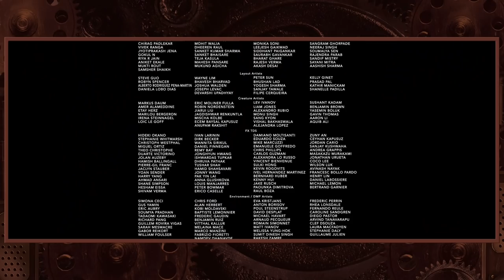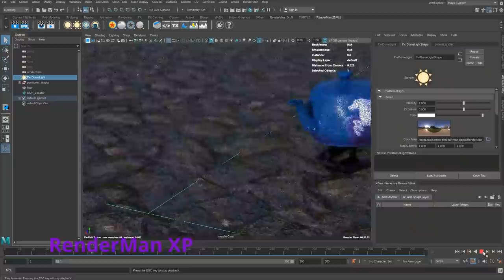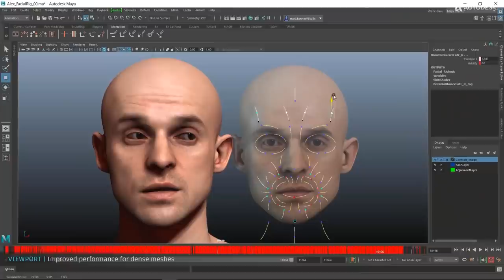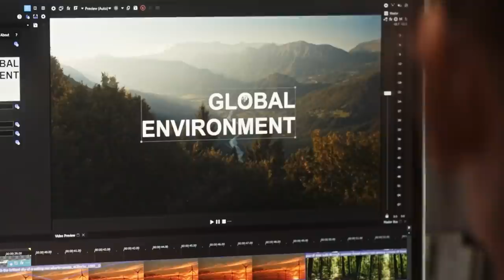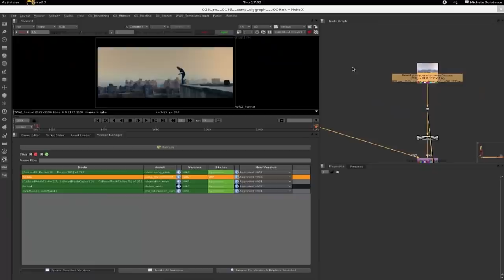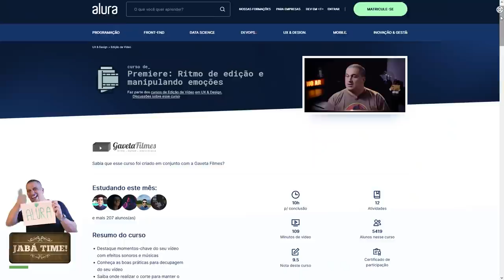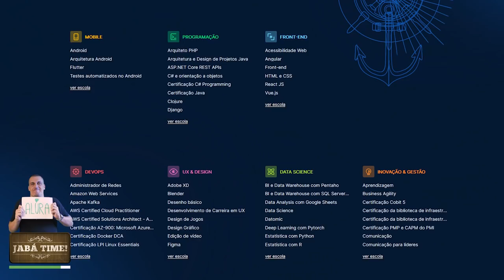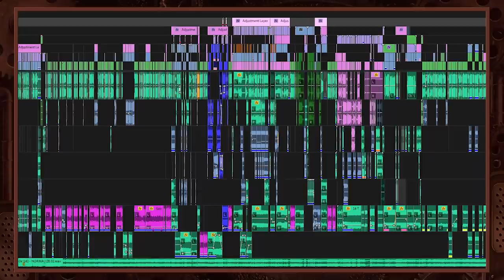VFX em Hollywood com Fernando Reule | Gaveta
Como é fazer efeitos para Star Wars, Avengers e outros grandes blockbusters? Como é trabalhar na Weta, ILM ou na DNEG? Quais programas essas empresa utilizam? Tirei essas dúvidas num papo com Fernando Reule um dos membros da gigantesca equipe de VFX de DUNA!
Não interessa, agora eu digo que tenho um amigo que ganhou Oscar! :P
(e não é o único!)
Quer aulas pra várias técnicas AUDIOVISUAIS que falamos nesse vídeo? Tem tudo isso na Alura!

Presentinhos, cartas e brindes, manda pra cá:
Anderson Gaveta
Av Geremário Dantas, 526 - Sala 110
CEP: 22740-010